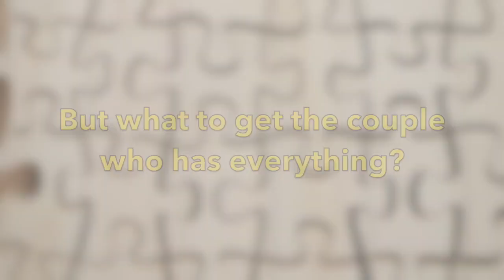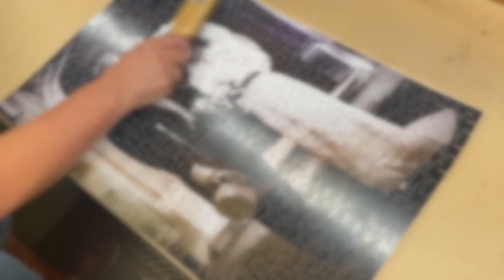Bespoke 500 piece hand cut jigsaw by Just Jigsaws in Derbyshire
This amazing Derbyshire business can make any bespoke jigsaw cut BY HAND into 500 pieces to order.

As you can see from this video, they cut several layers of material at once - so they even quote for having 6 made of the same picture.

In this case, I gave them a high resolution copy of my parents' wedding photograph and they created this stunning puzzle.